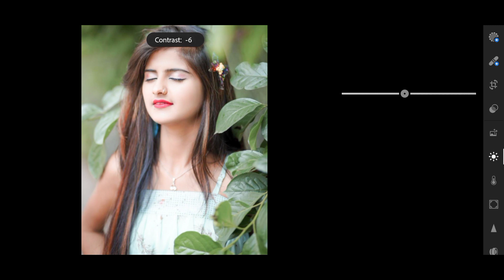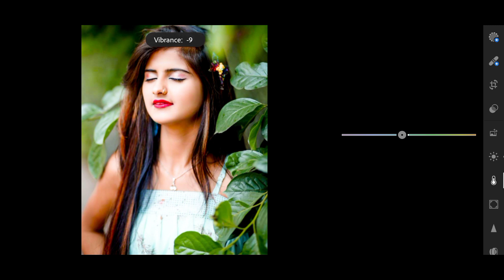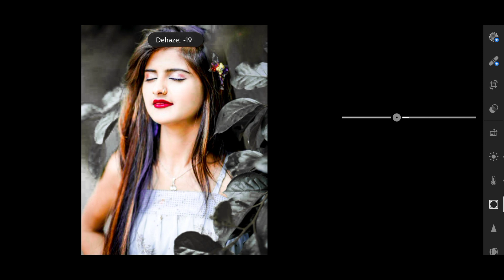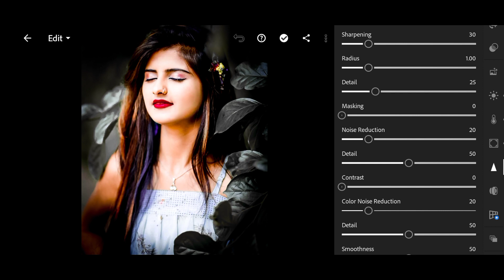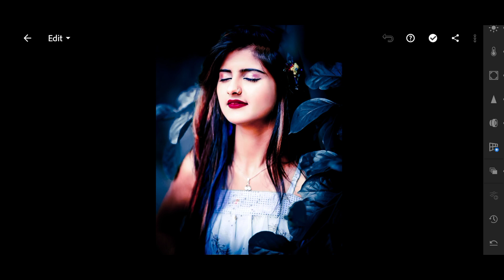Lightroom photo editing ❤ || dark and blue tone photo editing || Roy editz.